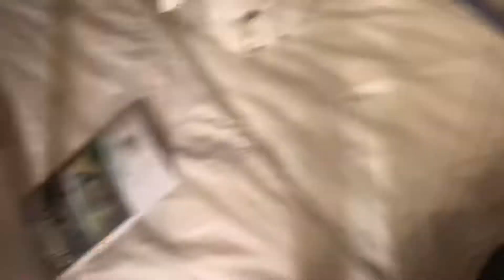MY MOM GOT MARRIED ON CARNIVAL ELATION! | Day 1 + 2 Cruise Vlog